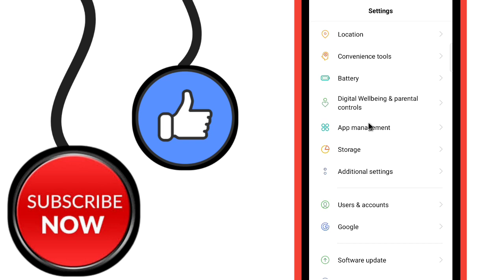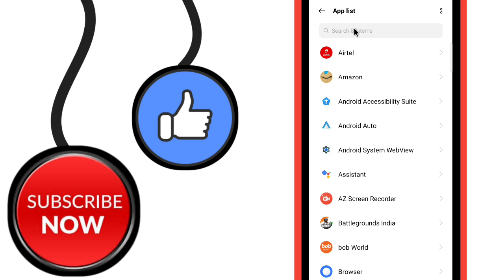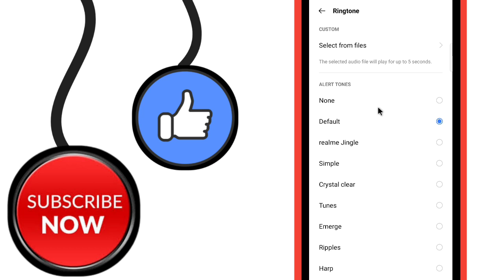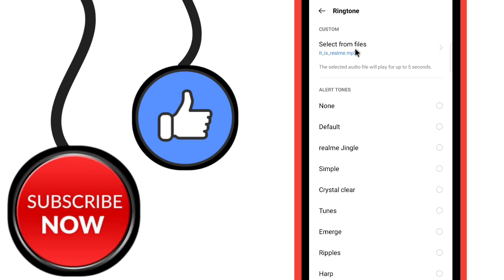Instagram Video Call Ringtone Kaise Change Kare | How To Change Instagram Video Call Ringtone